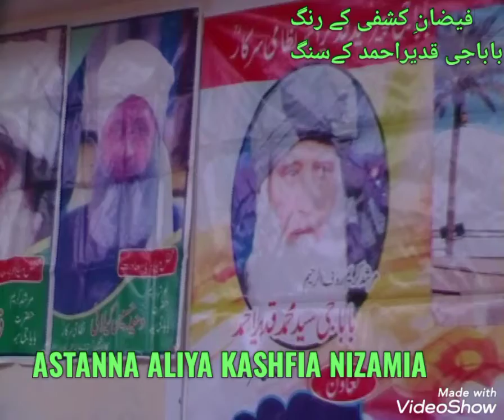Mainu Wal Nai Tor Nibhawan Da|30URS GEYARWIN SHAREEF VA URS PEER QADEER SARKAR|2021